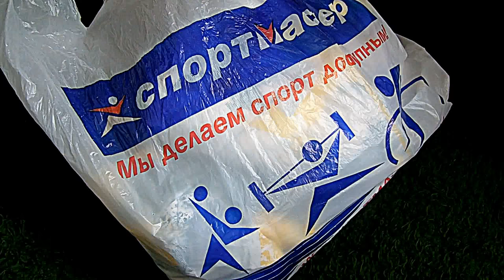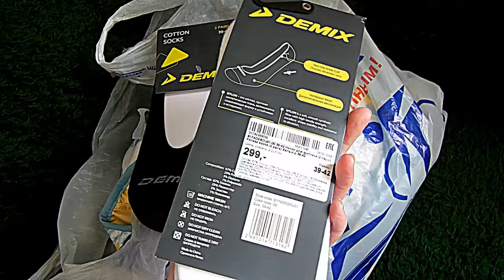Покупки в магазине Спортмастер (жилет Merrell, demix, stern)